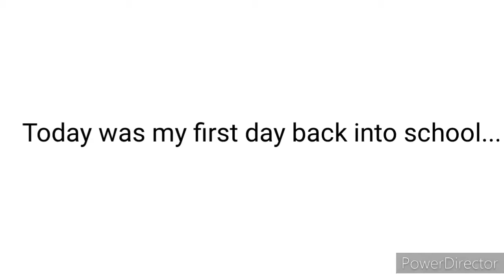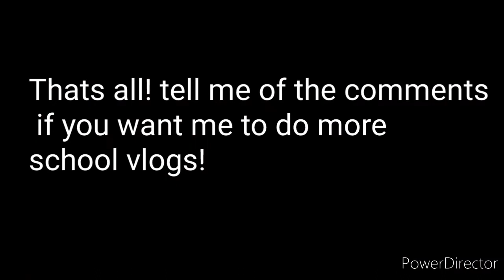Cough cough schedule School (mini vlog)